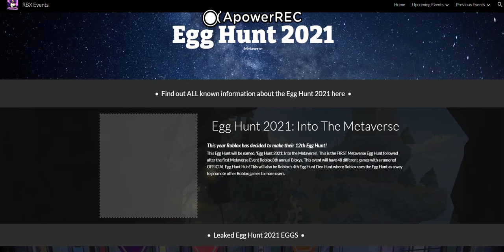RBLX Event Upcoming (Page By @EggHuntLeaks21 On Twitter)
Most of these upcoming event prizes are unknown.
He has page of previous events too.
Though idk how get there xd!